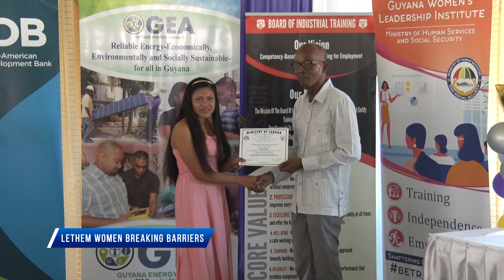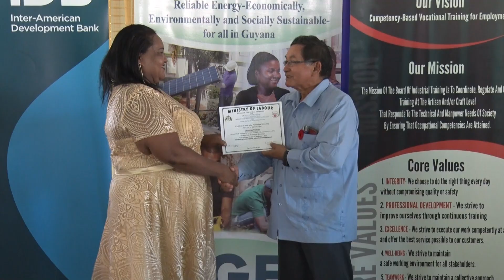Lethem women breaking barriers